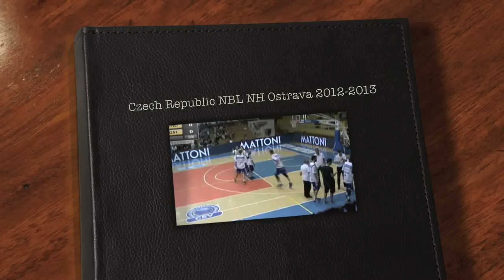Jeremiah Wilson NH Ostrava 2012-2013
Jeremiah Wilson in 2012-13 Season in Czech Republic (Bronze Medal)
2nd Team All-Czech